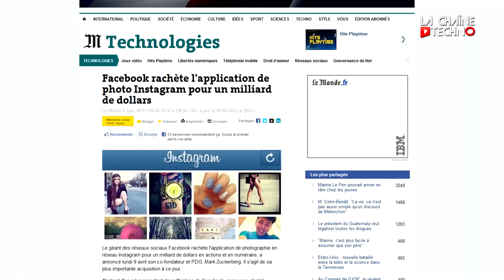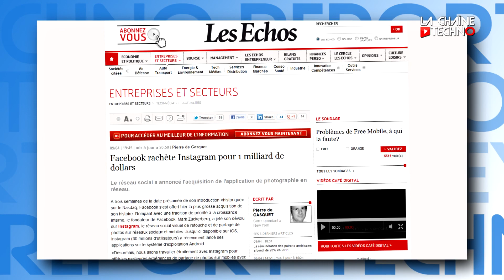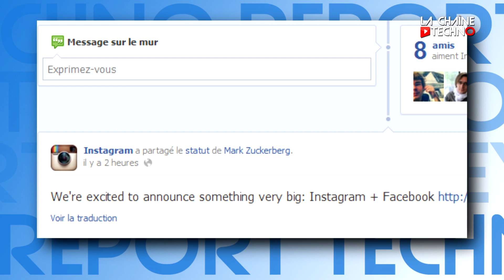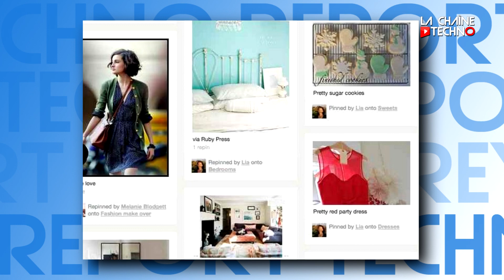Facebook, Instagram, Pinterest : le boom de la photo "banale"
Facebook rachète l'application mobile Instagram pour 1 milliard de dollars ! Comment expliquer ce phénomène ?